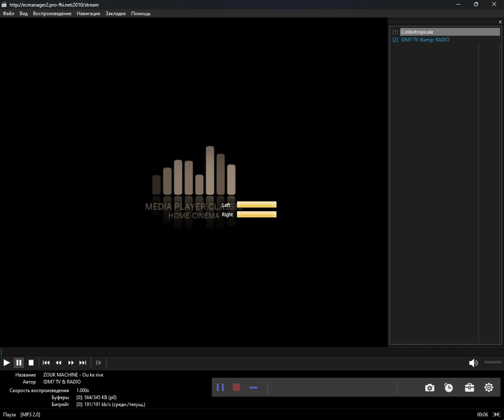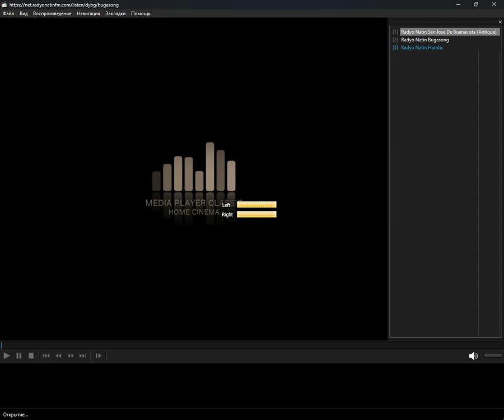icecast - antique (Media Player Classic Home Cinema) (31.03.2024)